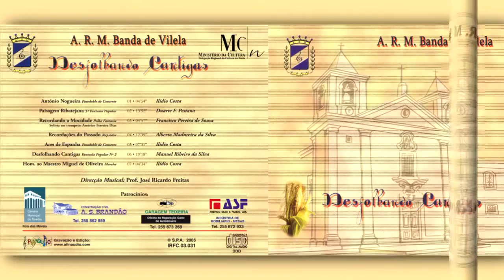Ares de Espanha - Ilídio Costa ♩ Vilela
Intérprete: Banda de Vilela*
Maestro: José Ricardo Freitas
Solista no Trompete: Américo Ferreira Dias
Ares de Espanha
Compositor: Ilídio Costa
Album: Desfolhando Cantigas (2005)

Associação Recreativa e Musical de Vilela
160 Anos - 2021

New Compositions For Concertband 42: The Submerged City - 2009

New Compositions For Concertband 45: Golden Eagle - 2010
Gravação, mistura, edição e masterização pela editora Afinaudio

Av. 25 de Abril, 108
4508-646 Vilela, Paredes Portugal

Telm: 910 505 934 | 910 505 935
Banda Filarmónica; banda musicale; духовой оркестр; Orchestre d'harmonie; Blasorchester; Concert band; Wind Band; 吹奏楽: blasorchester; pasacalle; harmonieorkest; Musikkapelle; blaskapelle; blasmusik